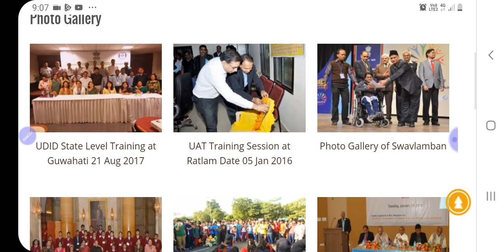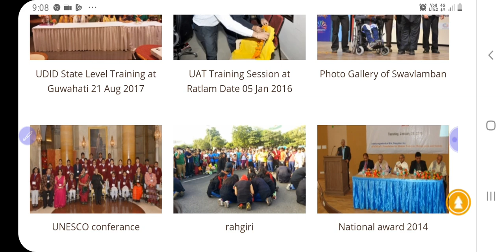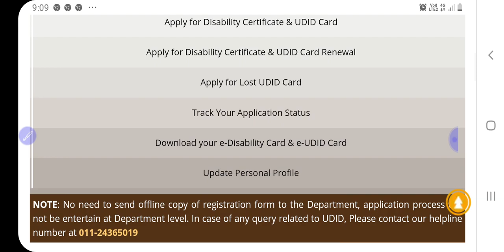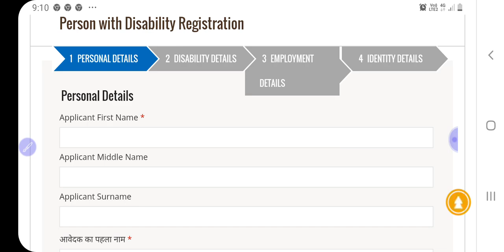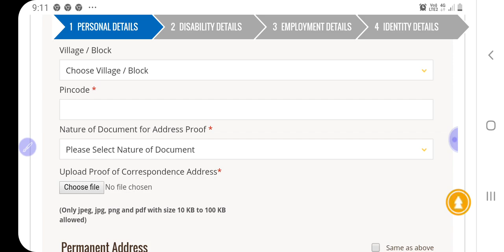UDID Card सभी विकलांग व्यक्तियों के लिए खुशखबरी || जल्द से जल्द सभी लोग चेक कीजिये